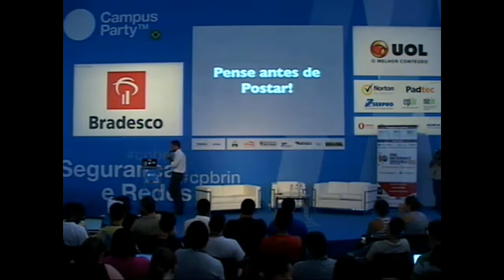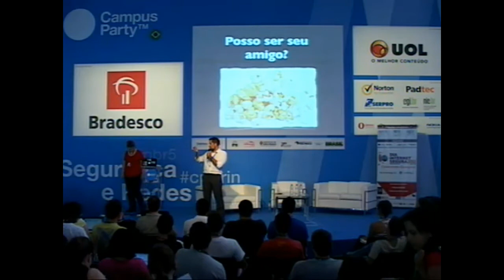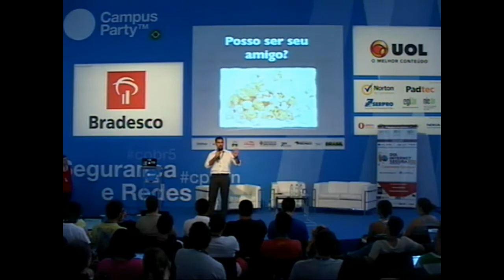"Pense antes de postar", alerta especialista de TI do UOL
Mostrou que já há casos notórios de pessoas que pagaram caro por não terem se importado com o seu comportamento na rede.